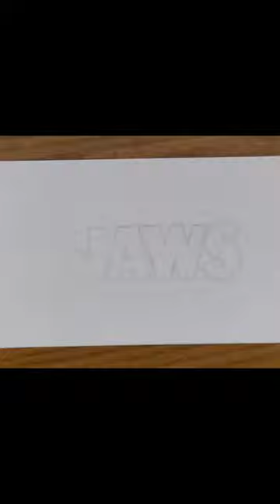"Classic title Jaws" logo drawing time-lapse